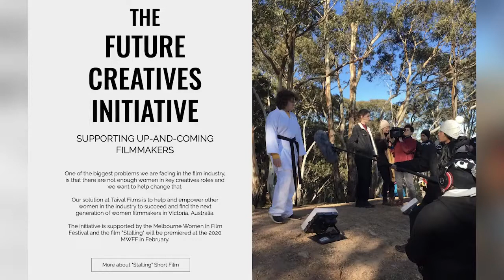SAE Institute | Film Alumni Mel Visca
Film alumni, Mel Visca talks about her experience as an SAE film student and her inspiring career since graduating.